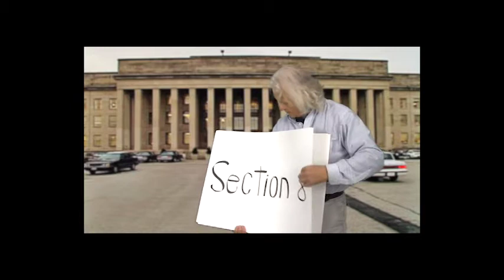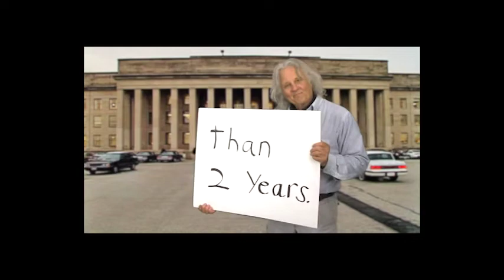CF2020 01 29 2